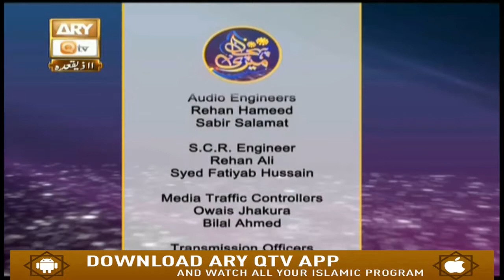Meri Pehchan | 15th July 2019 | guest Sadia Ansari | ARY Qtv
Special Thanks ARY QTV